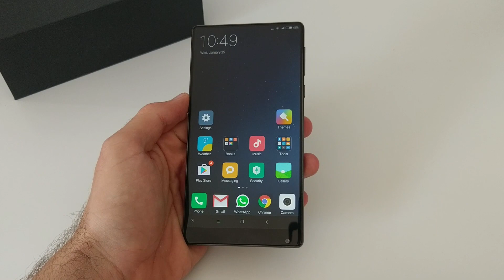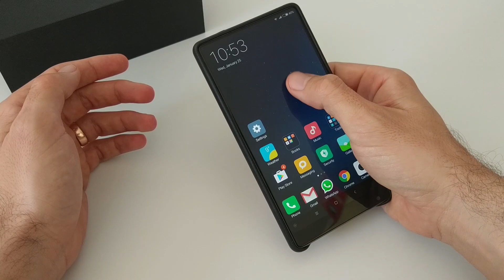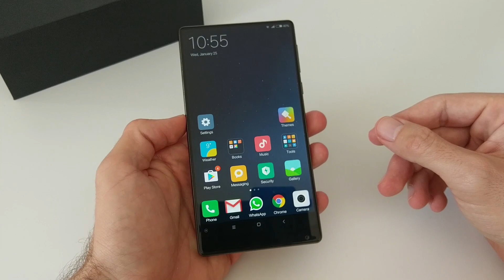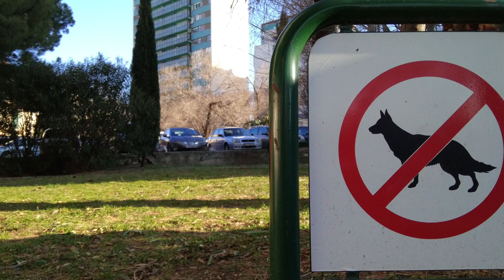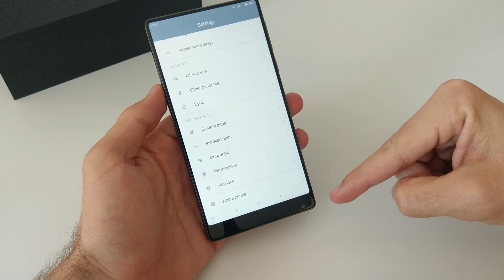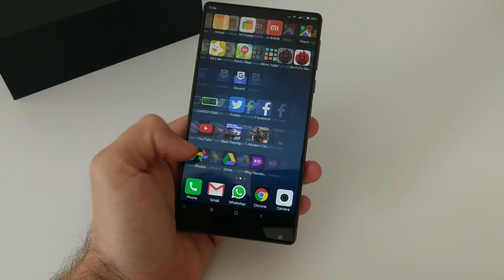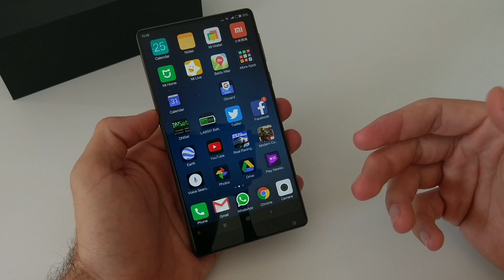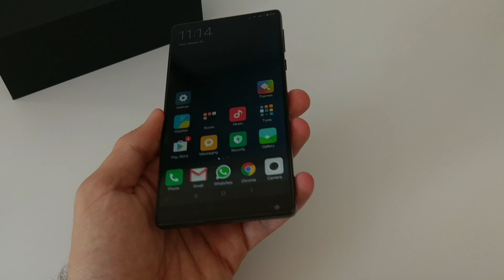Xiaomi Mi MIX Recenzija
Po mnogima najzanimljiviji smartphone 2016. Xiaomi Mi MIX odradio je temeljit test i druženje. Kineska je tvrtka njime nadmašila sebe ali je rukavicu bacila i u lice renomiranih brandova.

Hrabar futuristički dizajn Mi MIX uparuje s vrhunskim performansama i odličnom autonomijom.

 Ima li ovaj konceptni smartphone i nekih mana, reći će vam temeljita recenzija u nastavku.